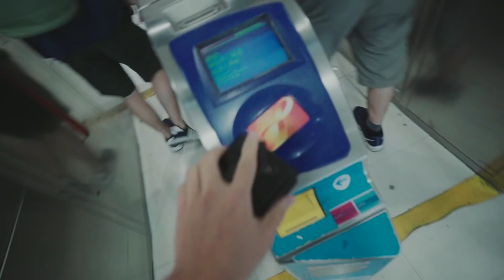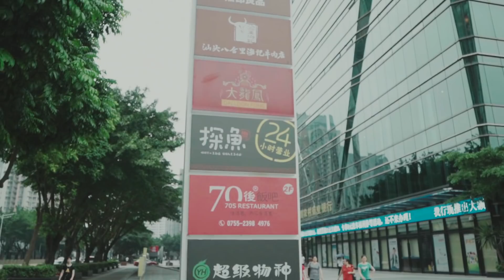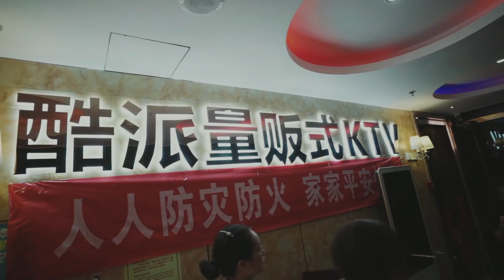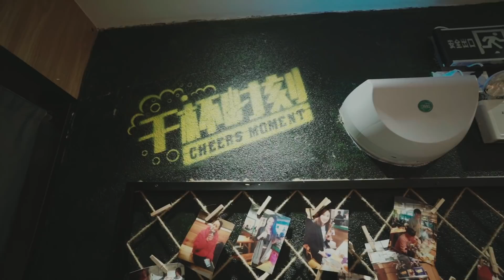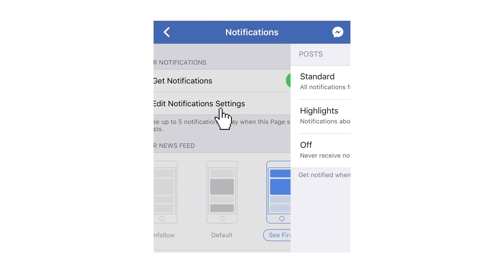【遊記】深圳一日遊行程推介｜八合里潮汕牛肉鍋、喜茶、木屋燒烤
近年愈來愈多人鍾意去深圳玩
今日等我嚟介紹下簡單一日遊嘅行程啦！
包括有揼骨、潮汕牛肉鍋、喜茶、唱K仲有木屋燒烤
一齊Let’s go！
悶井 by Moon CHENG／你想說哭就旅行想起你就攝影
***Facebook按【Following 追蹤中】，選取【See First 搶先看】，你就可以在我更新發佈Vlog或旅行相片時第一個知道！***
SHOT BY Sony A7 III, Sony A6400, Sony FRD-X3000, GoPro Hero 7